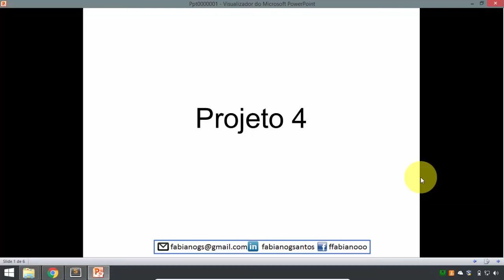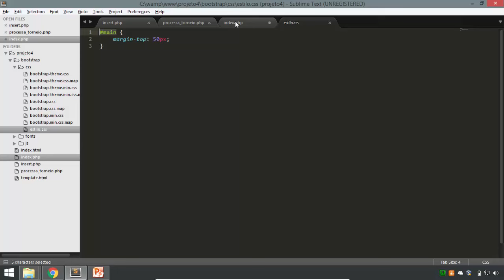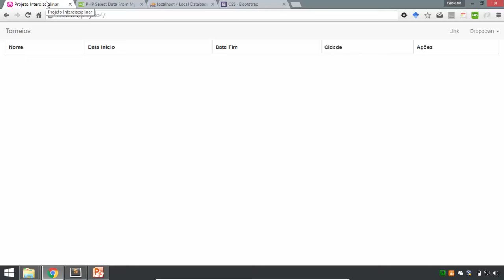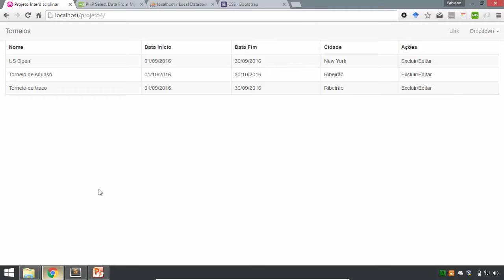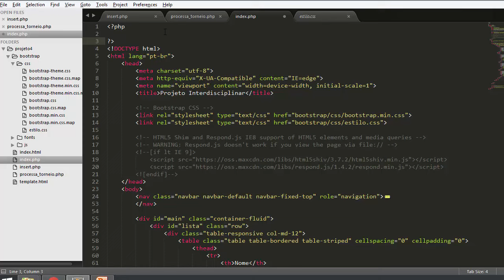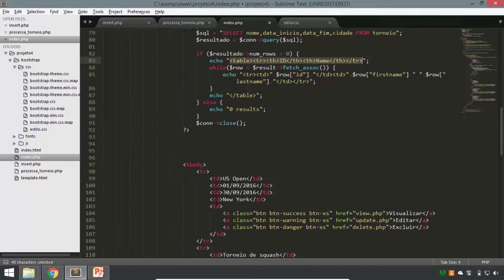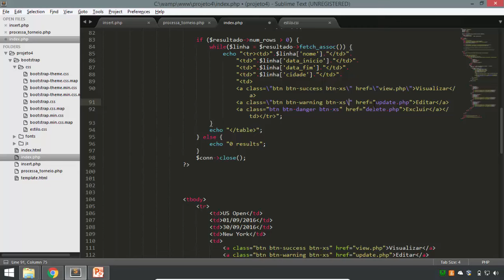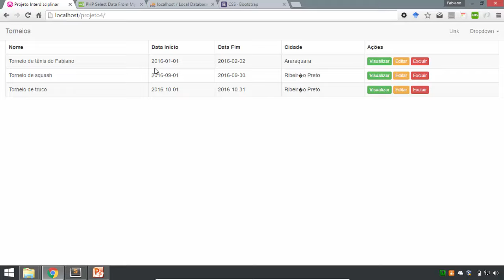Crud PHP Bootstrap - 4 - Tela do select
Implementação da tela onde estarão os resultados do select